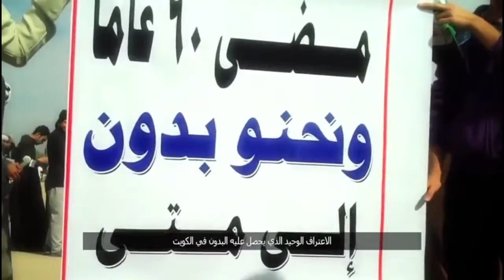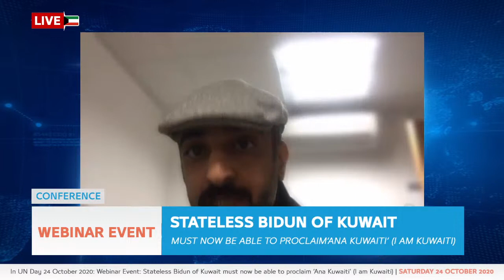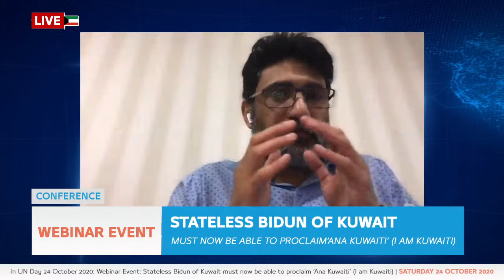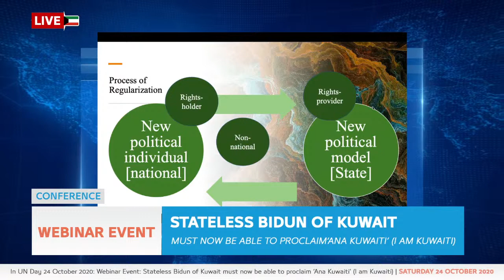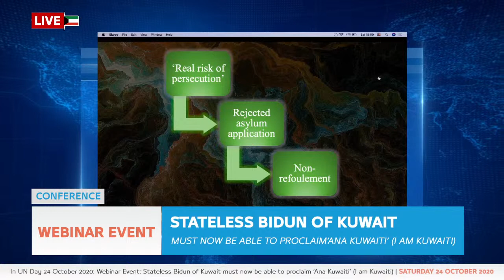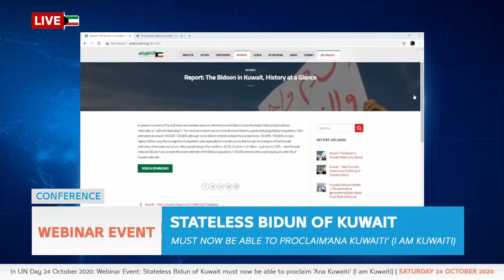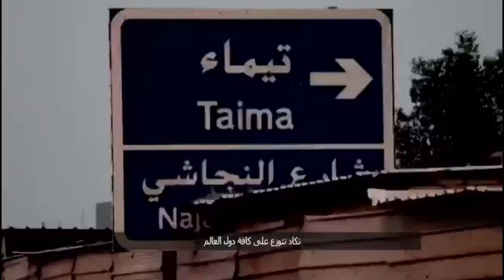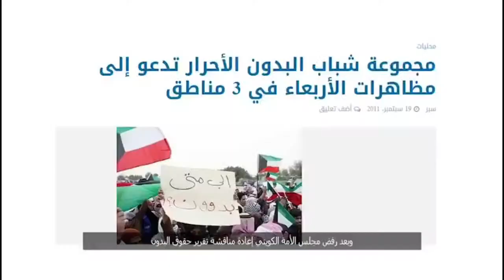Webinar Event: Stateless Bidun of Kuwait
In UN Day 24 October 2020 |

Webinar Event:
Stateless Bidun of Kuwait ..
Must now be able to proclaim ‘Ana Kuwaiti’ (I am Kuwaiti)

Time: 19:00-21:30 (Kuwait time)
17:00-19:30 (UK time)